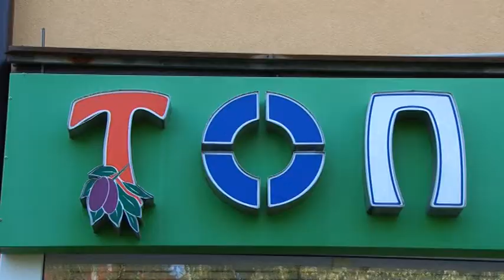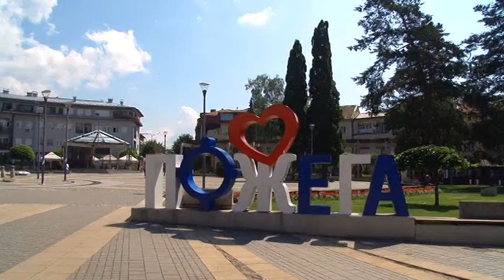Natasa Bradonjic, vd dir TO Pozega 21 07 2020